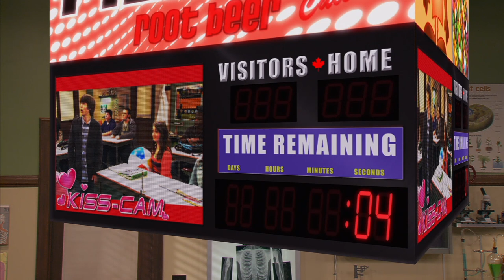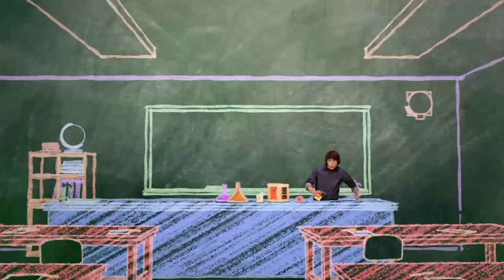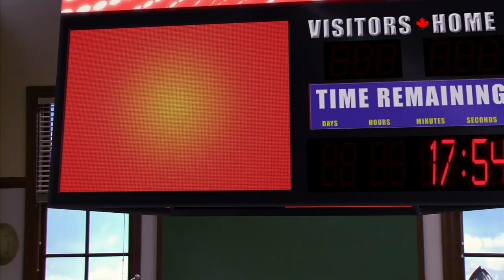Episode 27 | Mr.Young | KEEP IT WEIRD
EPISODE 27 - Mr. Sleep

Set on teaching his students the importance of getting a good night’s rest, Adam conducts a sleep deprivation experiment at Finnegan.  He uses his students as the test subjects, and challenges them to stay awake for the entire night, while hanging out in his class.  As the night wears on, the group endures everything from exhaustion to hallucinations, while the various effects of sleep deprivation set in.